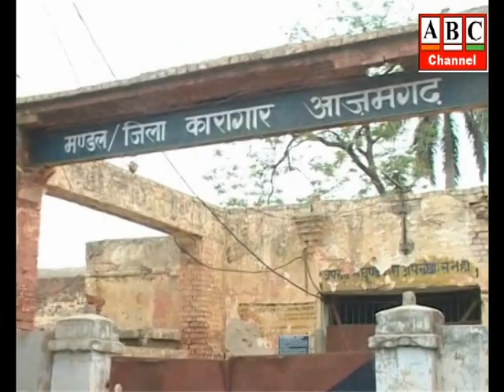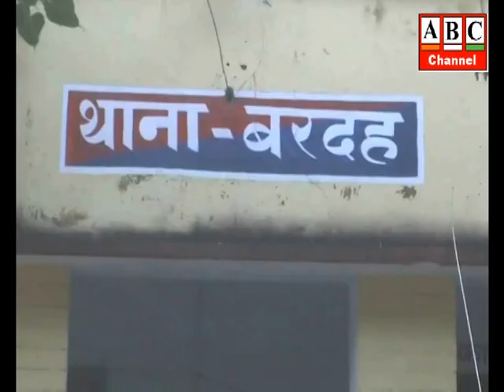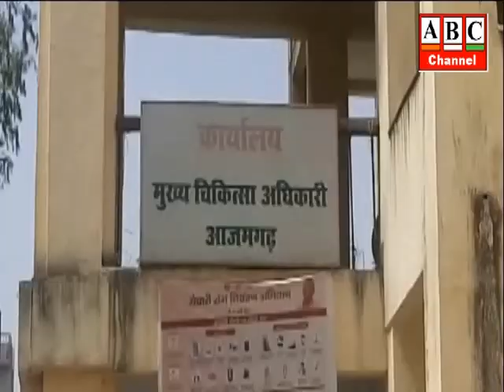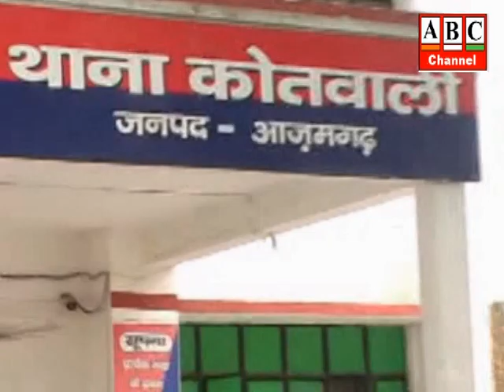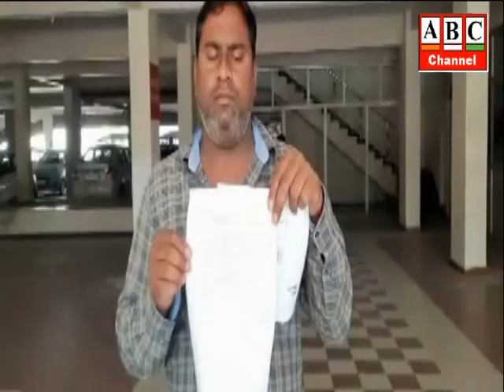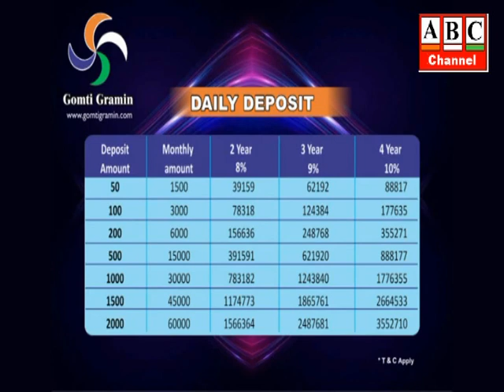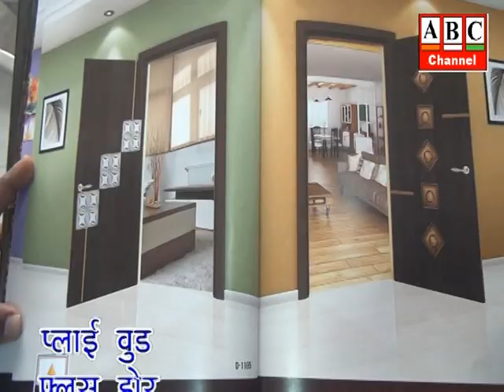ABC News Azamgarh 03.03.2023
आजमगढ़: जिसकी लाठी उसकी भैंसः-पुरानी जेल पर बनेगी फिल्म सिटी,सांसद निरहुआ के प्रस्ताव पर एक्टिव हुआ प्रशासन, लोगों की उम्मीदों पर फिरा पानी ।
आजमगढ़: नगर पालिका आजमगढ़ ने बकाएदारों के खिलाफ चलाया अभियान, गृहकर व जलकर के बड़े बकायेदारों पर कसा शिकंजा ।
आजमगढ़: धर्म रक्षा निधि विहिप की रीढ़, इसे सफल करना हमारा कर्तव्य:- स्वामी गजेंद्र महराज ।
आजमगढ़: प्रतिष्ठित स्कूल प्रबंधक के घर चोरी करने वाले 02 गिरफ्तार, शहर कोतवाली पुलिस ने चोरी हुए आभूषण के साथ ही चार पहिया वाहन बरामद किया ।
आजमगढ़: स्वास्थ्य विभाग की 20 परियोजनाओं के निर्माण में 53 लाख के गबन के मामले में कार्यदायी संस्था पैक्फेड के 4 म्Û म्द, 5 श्रम् समेत 11 पर थ्प्त् ।
आजमगढ़: मोहम्मदपुर फेटी निवासी नामी हिस्ट्रीशीटर शाहजमां उर्फ नैयर के खिलाफ पुलिस ने दर्ज किया धमकी और गाली गलौज का मुकदमा ।
आजमगढ़: रोडवेज परिसर में बस से यात्री के बैग चोरी के मामले में संदिग्ध भूमिका पर एसपी ने रोडवेज चैकी प्रभारी को किया निलंबित, अन्य पर भी कार्रवाई  ।
आजमगढ़: जमीनी विवाद को लेकर दो पक्षों ने एक-दूसरे पर आरोप लगा जिला प्रशासन को सौंपा ज्ञापन, सदर तहसील के शाहगढ़ का मामला ।